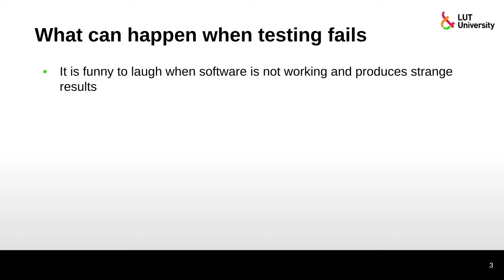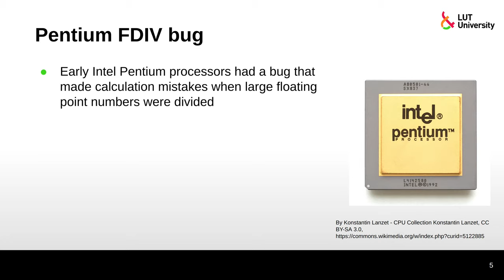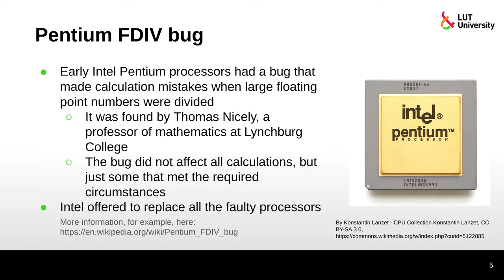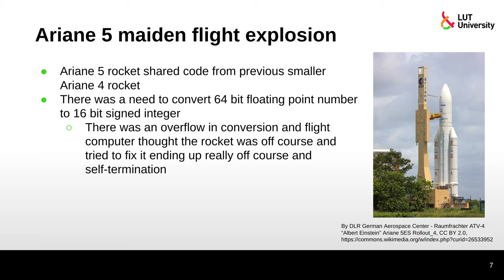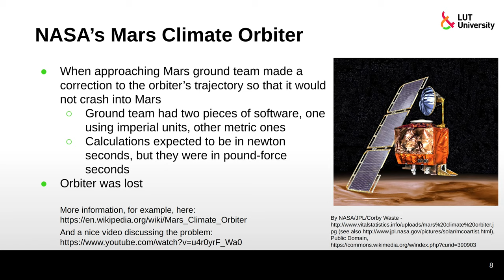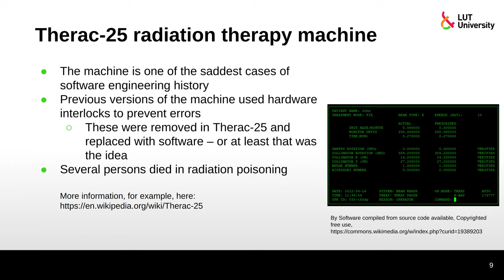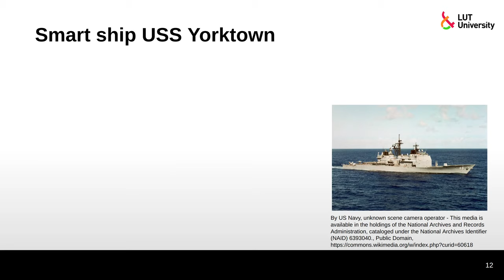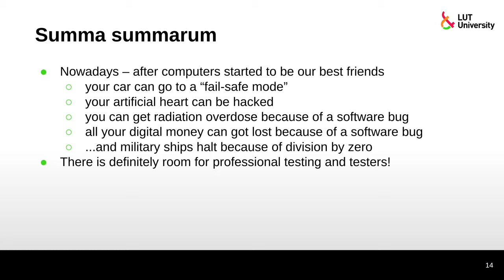Lecture 2 – Epic fails in testing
1. Toyota Prius software glitch

2. Pentium FDIV bug

3. Medtronic’s heart defibrillator and pacemaker

4. Ariane 5 maiden flight explosion

5. NASA’s Mars Climate Orbiter

6. Therac-25 radiation therapy machine

7. Valve's Steam client for Linux

8. Viewtiful Joe 2 memory card corruption

9. Smart ship USS Yorktown

10. YAM cryptocurrency